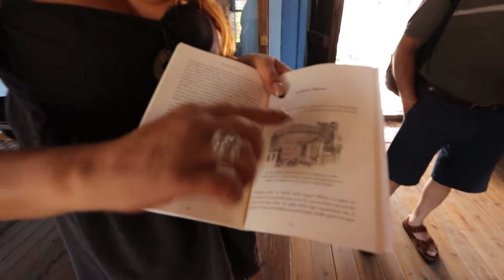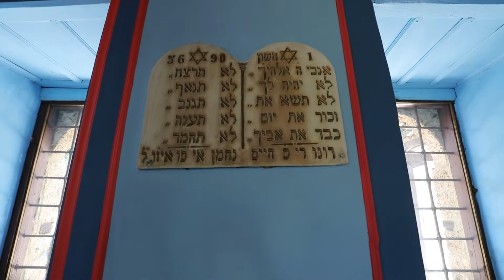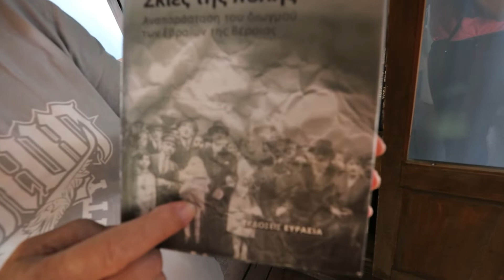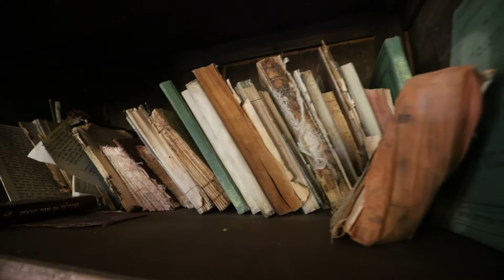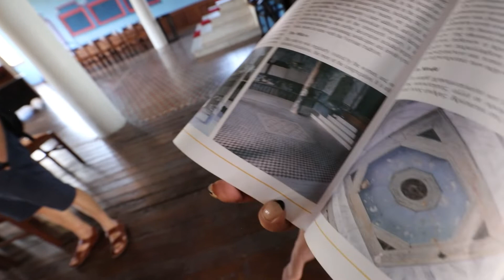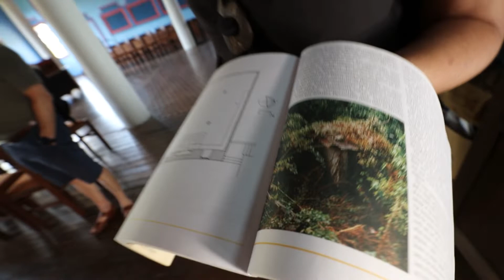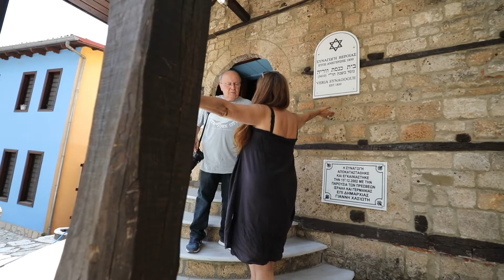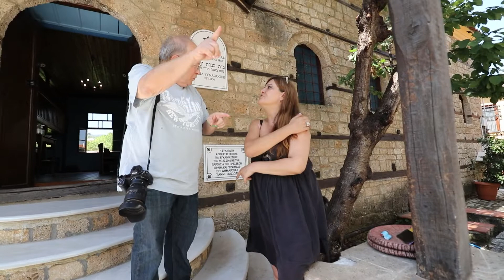Veria Synagogue Greece Reuven